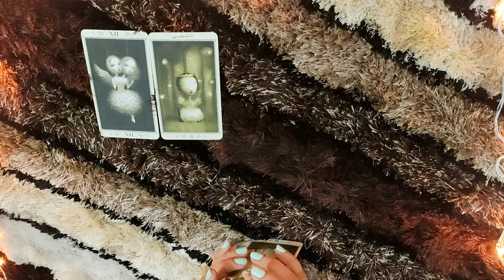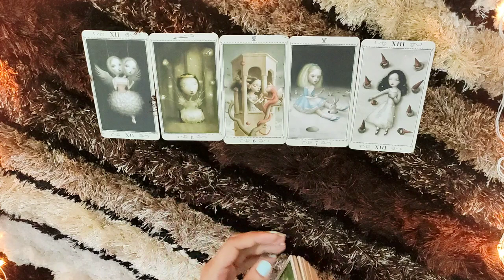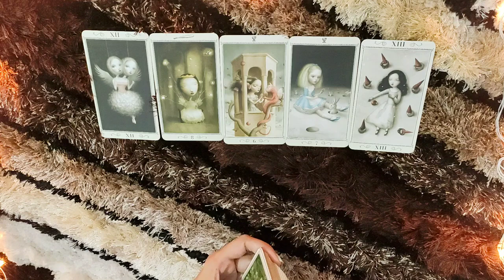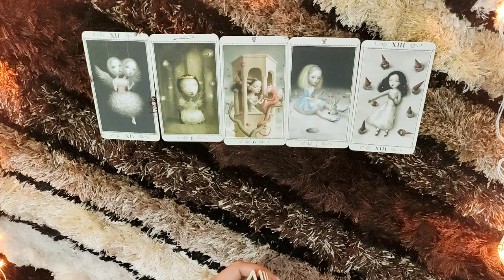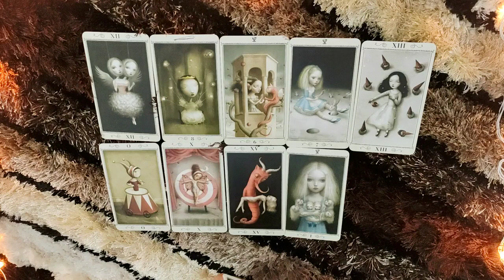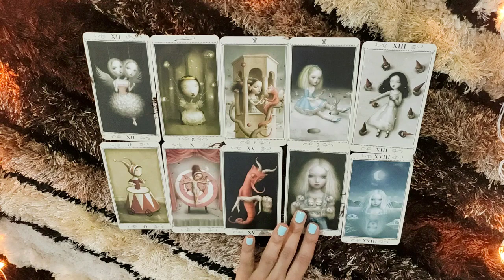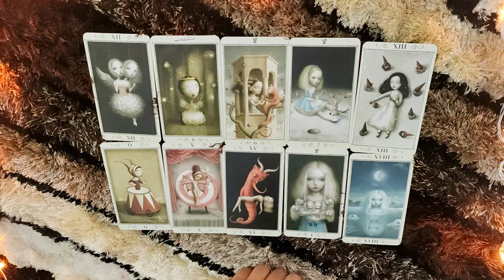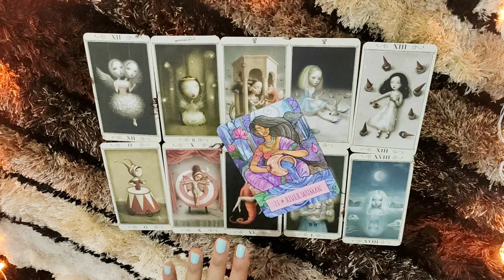*ARIES- TIME TO GAIN SOME CLARITY ABOUT THEM* 6-12 AUGUST LOVE READING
This is the reading for ARIES people from 6-12 august. I hope you enjoy.

ttps://youtu.be/aHP__Rdn26M

tps://youtu.be/N_KdLi15e1U